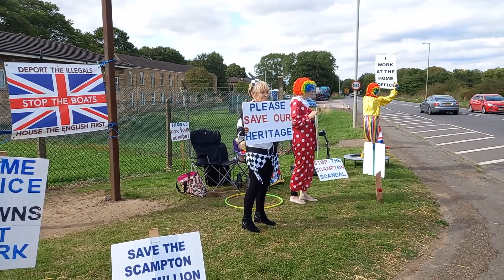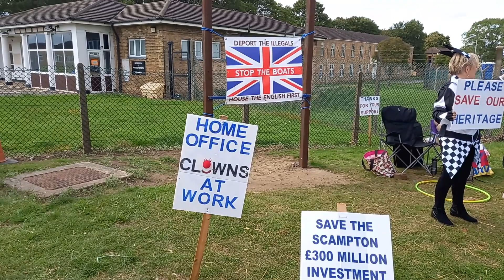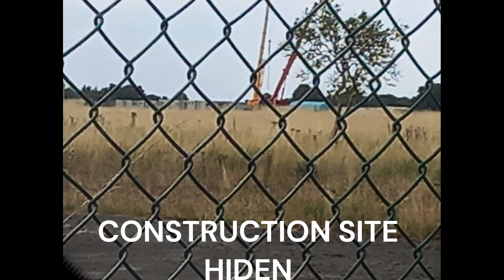RAF Scampton Porta Cabins being snuck onto the camp 23/08/2023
also had a clown day pointing out what clowns the Home Office are, and a quick look at the accommodation blocks and school